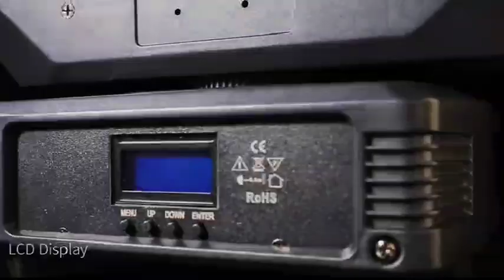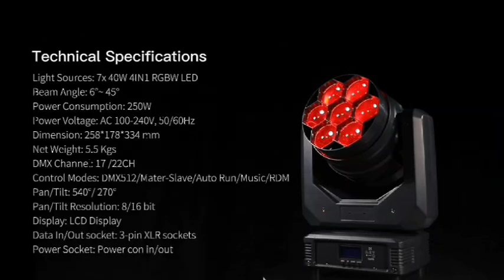SPL-LED-740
Key features:
1.7*40W RGBW 4in1 LED
2.Single pixel control
3.Motorized zoom at 3-45°
4.Seamless connection between 2units
5.Fast movement through high torque motors